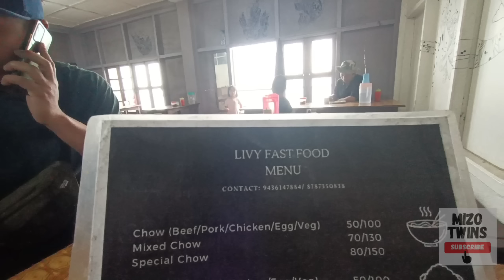School uniform kan thuitir ve a|Nursery tura in puahchah na kal zel